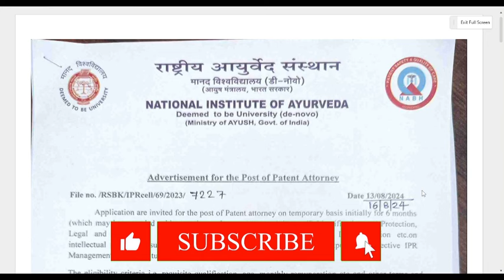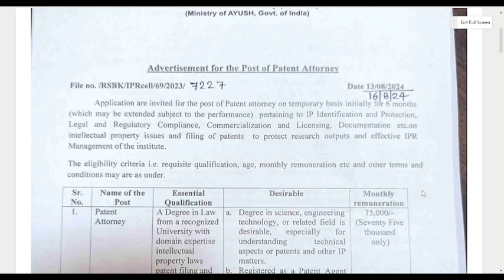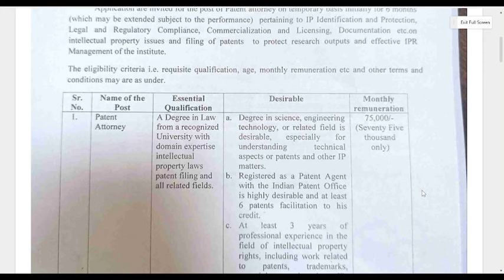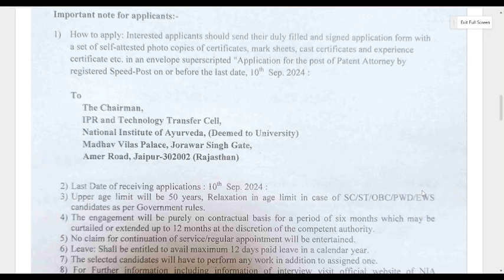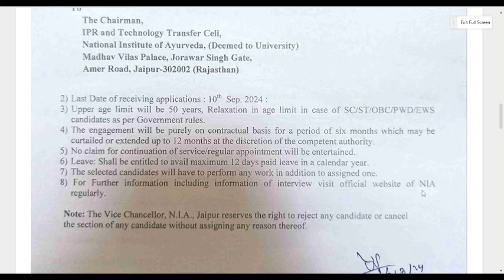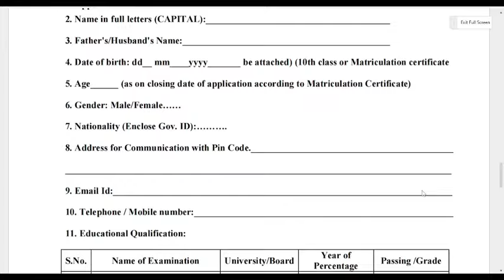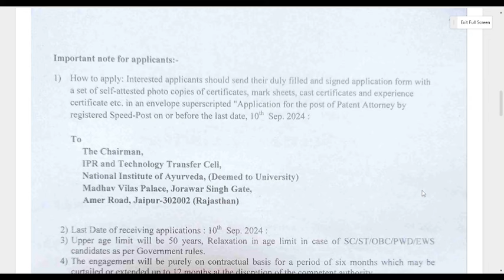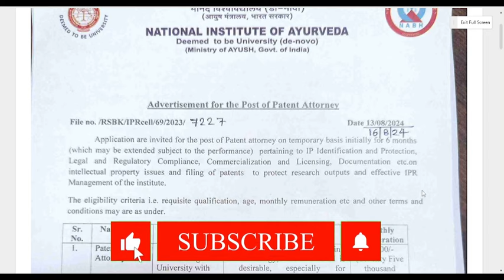MINISTRY OF AYUSH VACANCY 2024 | PATENT ATTORNEY VACANCY 2024 | LEGAL JOB VACANCY | LLB JOBS VACANCY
Hey
Today I am going to update you on New Legal Opportunity as PATENT ATTORNEY at NATIONAL INSTITUTE OF AYURVEDA, MINISTRY OF AYUSH

Apply Here :
To,
The Chairman,
IPR & Technology Transfer Cell,
NATIONAL INSTITUTE OF AYURVEDA (Deemed to University )
Madhav Villas Palace, Jorawar Singh Gate,
Amer Road, Jaipur - 302002 (Rajasthan)

Through my videos, I bring to you legal updates, and conceptual clarity, to help you comprehend margins and help you attain the knowledge that sails you through competitive exams where the law is subject.